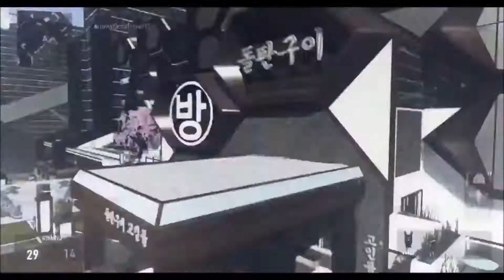THE CUTCOM IS REAL!!!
This is THE CUTCOM IS REAL!!!